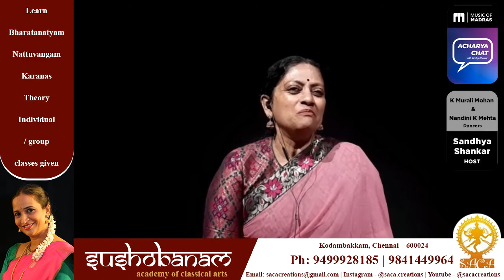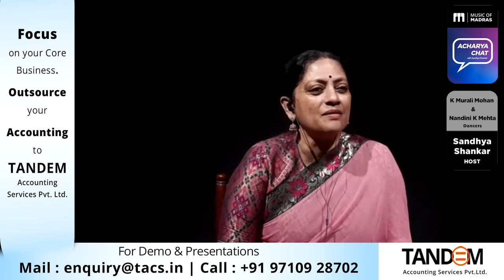Acharya Chat - K Murali Mohan & Nandini K Mehta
Music of Madras presents ACHARYA CHAT
Watch the premiere of K Murali Mohan & Nandini K Mehta on Acharya Chat with Sandhya Shankar on 22nd July 2021, 4 PM on Music of Madras Facebook Page and Music of Madras YouTube Channel.